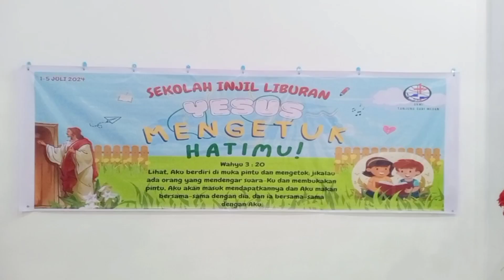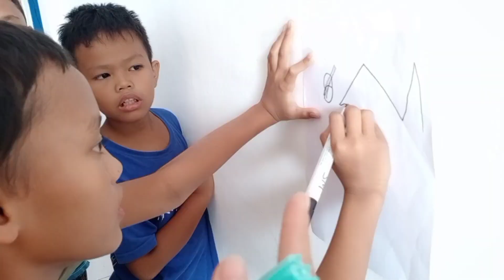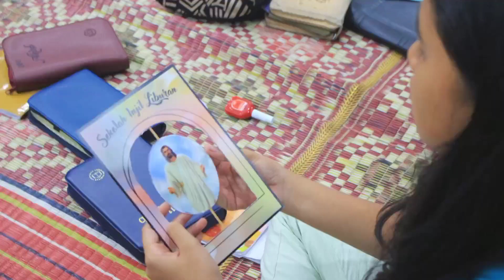Recap SIL 2024 - Yesus Mengetuk Hatimu (Wahyu 3:20)